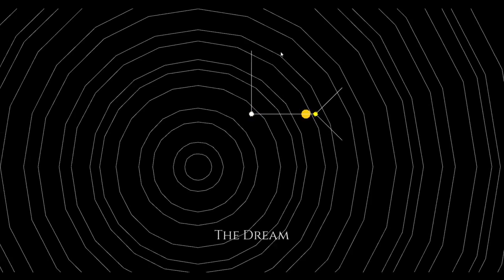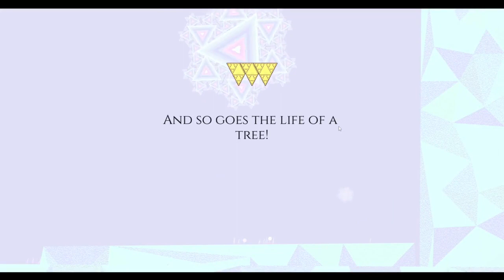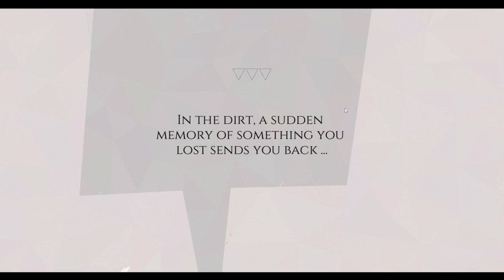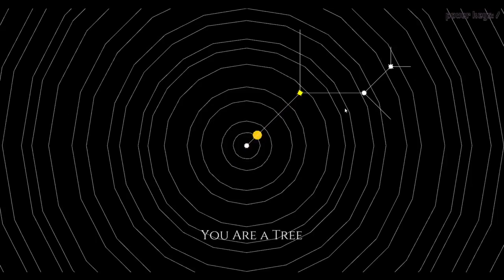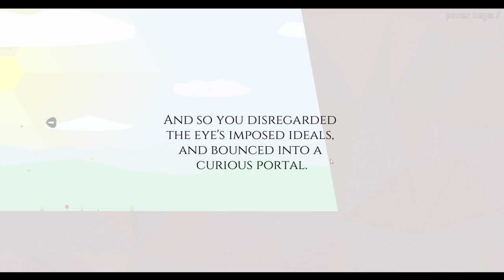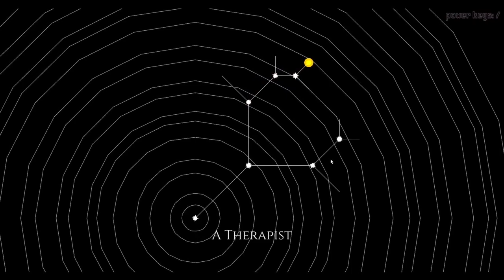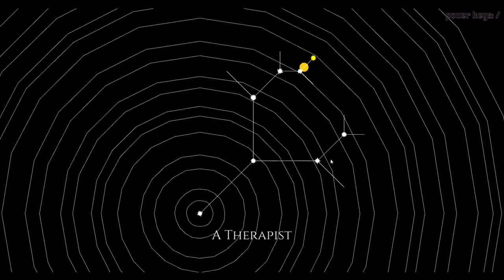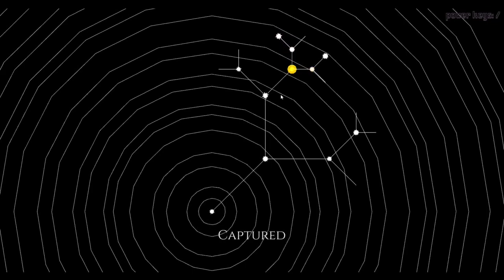I AM NOW A TREE - how to be a tree (ep 1)